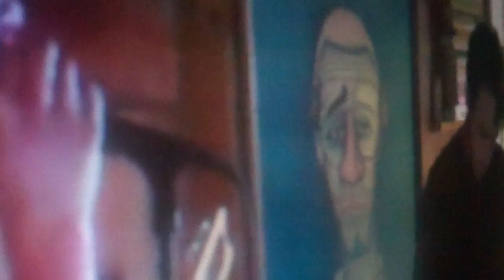HALF-MAN/UNICORN IN HEAT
c. 2012 Kardell/Veilleux/Lewis